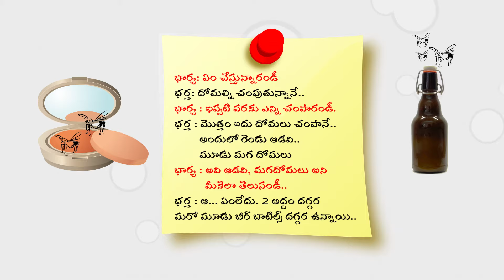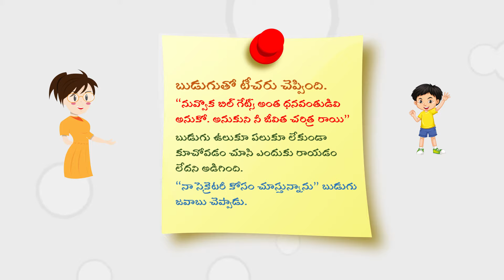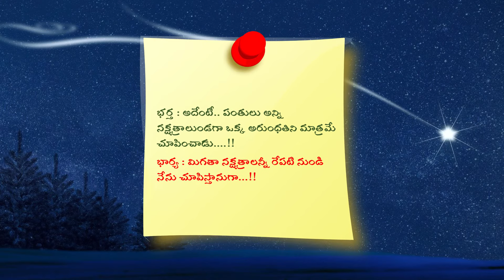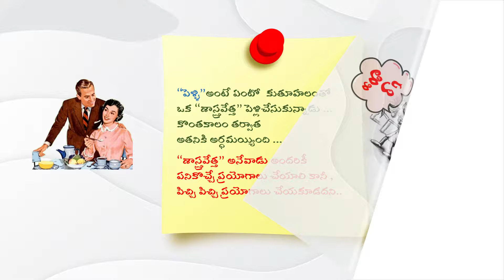తెలుగు హాస్యం | రొండవ భాగం | Telugu Jokes | Part2